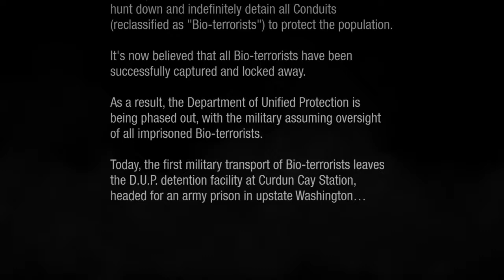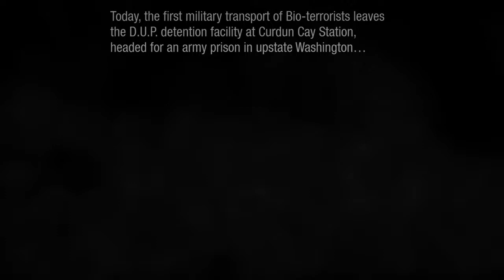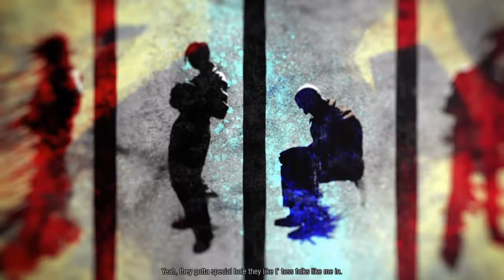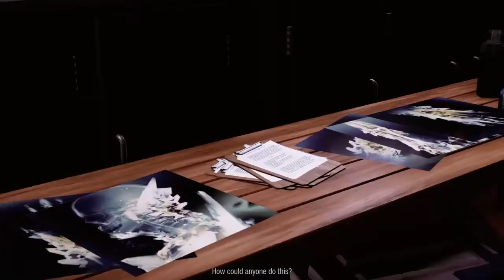INFAMOUS SECOND SON - EP.1 (OMG SO MUCH HAPPENING SO FAST)